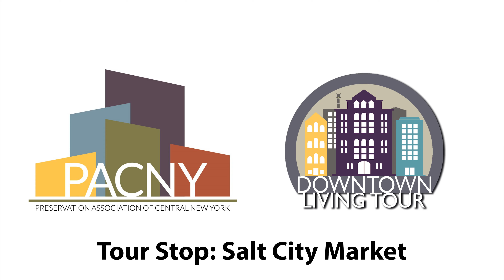Tour Stop: Salt City Market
To commemorate the Downtown Living Tour's 15th Anniversary, the Downtown Committee of Syracuse, Inc. partnered with the Preservation Association of Central New York (PACNY) to help tell the stories and share the history of the featured properties. In the accompanying video, Grant Johnson, a member of PACNY and former president, walks us through the history of the property that's now home to the Salt City Market.